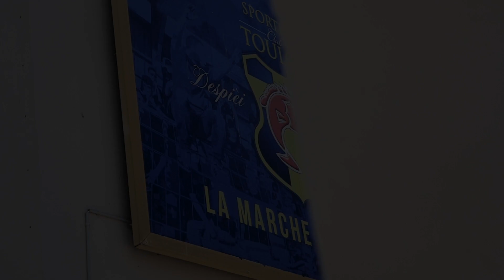[INSIDE] - SPORTING CLUB TOULON : Semaine de reprise Saison 2020-2021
Plongez au coeur de la semaine de reprise des joueurs Azur et Or !
Visites médicales, arrivées des nouvelles recrues, récupération des équipements, séance photos, discours du staff...